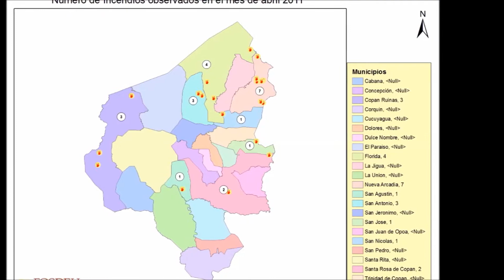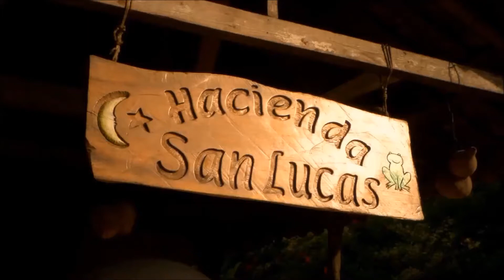Departamento de Copan, HONDURAS , documental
El territorio que hoy es el departamento estuvo habitado por la civilización Maya-Chortis en el occidente y norte; y Lenca por el extremo sur. Su nombre "Copán", es debido al cacique Copán Galel, guerrero que defendió sus tierras antes de la colonización española. Este territorio fue jurisdicción de la ciudad colonial de Gracias a Dios y hasta el 28 de mayo de 1869, lo fue del departamento de Lempira. En esa fecha fue creado oficialmente del Departamento de Copán y nombrada como cabecera a la ciudad de Santa Rosa de Copán, en la administración del capitán general don José María Medina.